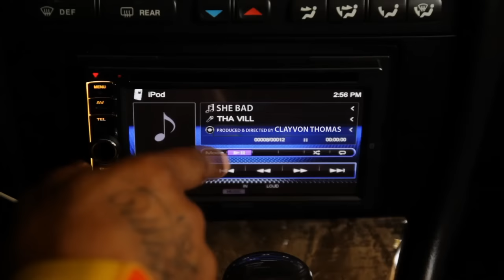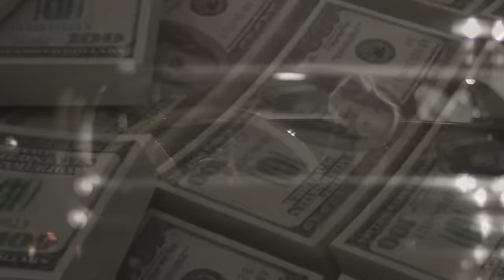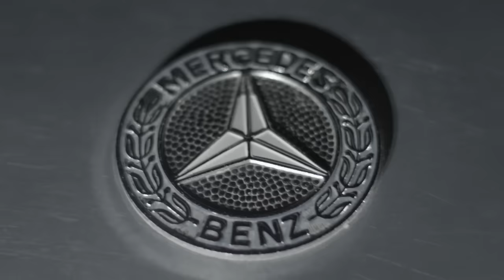Tha Vill - She Bad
Music video by Tha Vill performing She Bad. (c) 2013 Got Vill Publishing/AWAL/Kolbalt